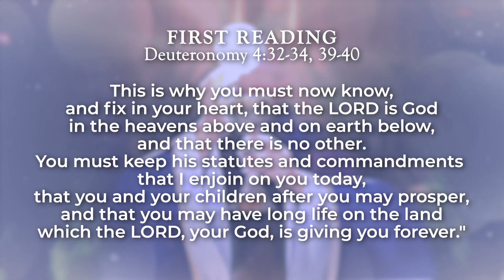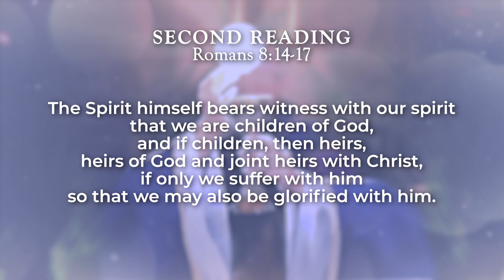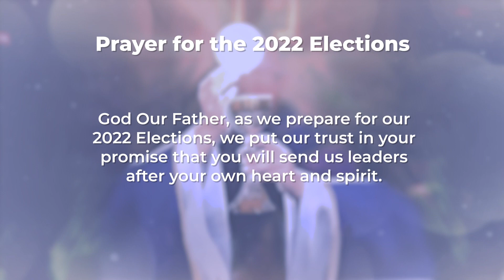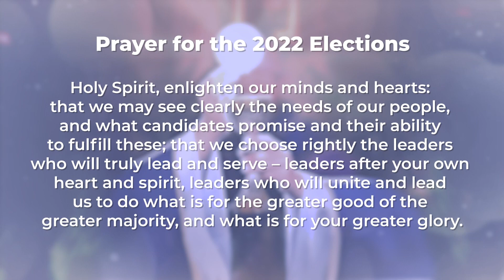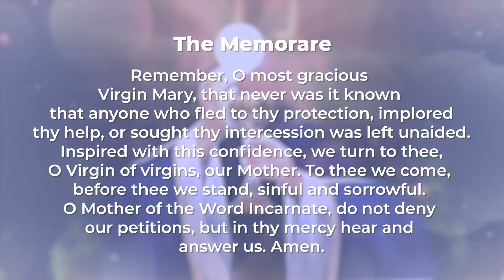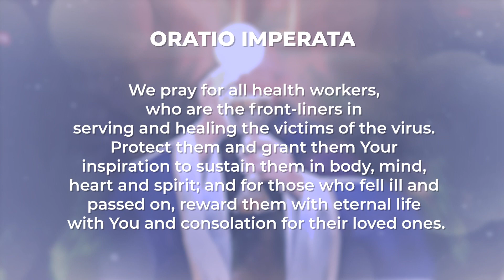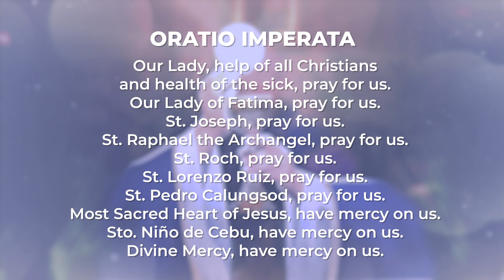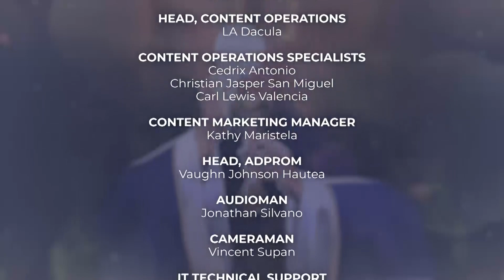Solemnity of the Most Holy Trinity | May 30, 2021 | Kapamilya Sunday Mass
Today we celebrate the Solemnity of the Most Holy Trinity. To understand it better, we go back to the meditation of St. Ignatius, where he said that the Holy Trinity must be watching us from above, observing all of the injustice, and what is going on in the world. Because of the evil that they saw, they decided to send the Son on a mission to save the world—which is in turn becomes the mystery of the Incarnation. The return of the Son to his glory after the Resurrection is the Trinity coming full circle. In our lives, we also come full circle when we let our mission come from Christ, and then we go back to Him after what we’ve accomplished. Today, let us pray that we may achieve this full circle of our mission, and make better the world and the lives of others throughout the way. Reflect on this as we celebrate the Kapamilya Sunday Mass today, May 30, 2021, with Father Tito Caluag.